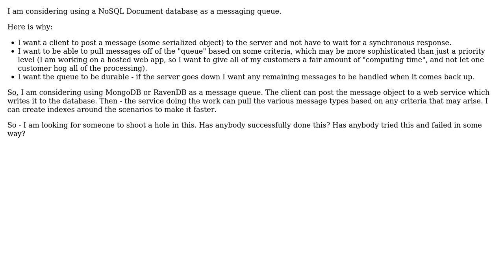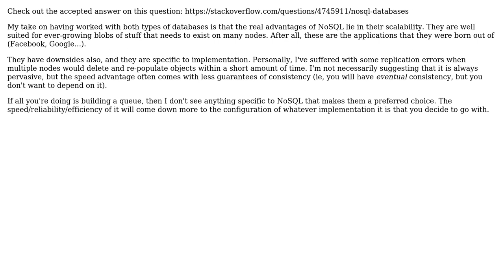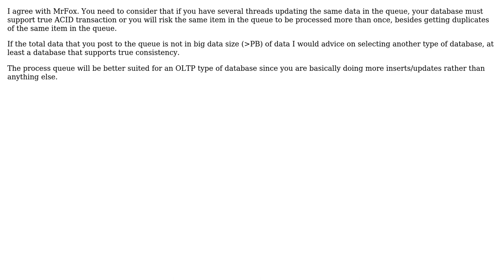Software Engineering: NoSQL Document Database as a Message Queue (3 Solutions!!)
Software Engineering: NoSQL Document Database as a Message Queue

With thanks & praise to God, and with thanks to the many people who have made this project possible! | Content (except music & images) licensed under CC BY-SA | Music | Images & others | With thanks to user Niklas Bjorkman user MrFox user MattW user Alex Popescu and the Stack Exchange Network Trademarks are property of their respective owners. You are responsible for your own actions.